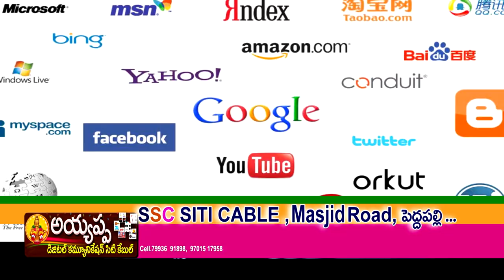BRAODBAND SERVICE INTERNET - PEDDAPALLI